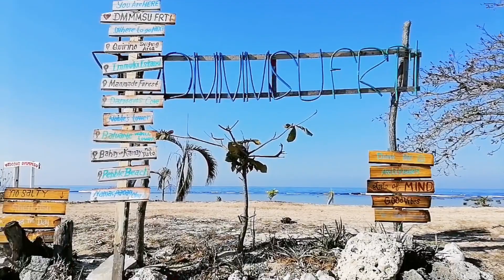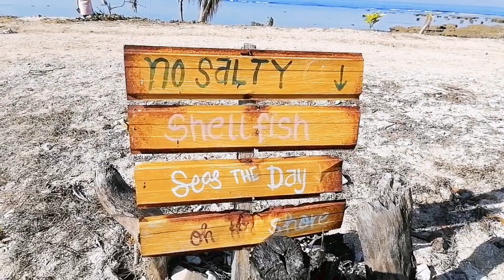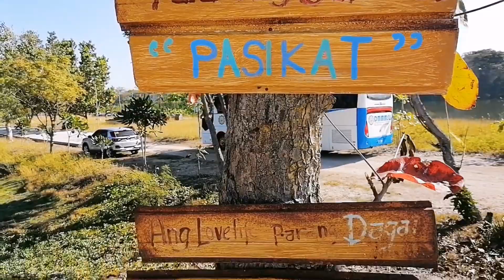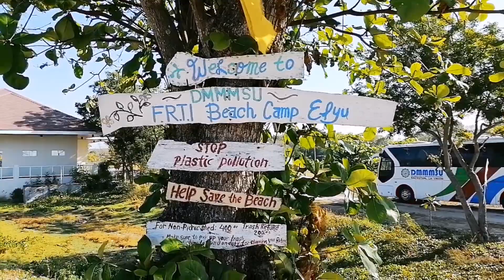The Beauty of DMMMSU FRTI, Paraoir, Balaoan, La Union | Comfort Place | Beach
Agyaman ken lab lab yu ado ado, kakabsat.
Thank you and we love you very much, friends.